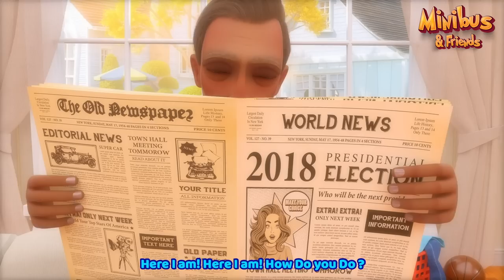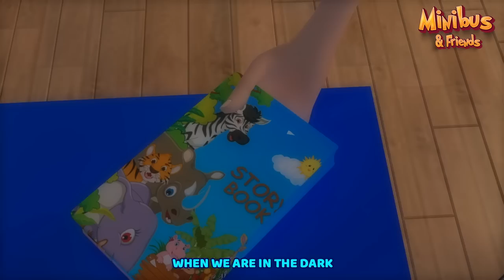Wheels On The Bus + Baby Cars + Nursery Rhymes & Kids Songs | Minibus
Welcome to Minibus - Nursery Rhymes & Kids Songs! Minibus is a channel with popular and educational nursery rhymes and cartoons for babies and children.